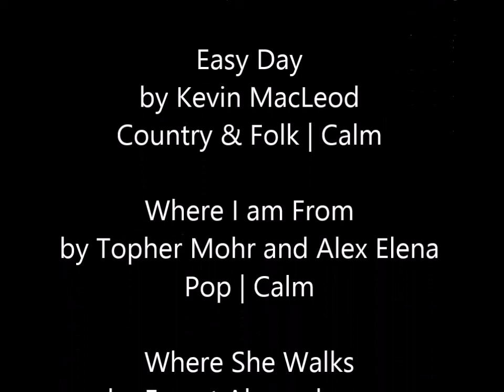My Youtube video - Copy of Movie Recommendations for you with music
This is a video and/or short film of movie recommendations for you.  I watched these movies online Netflix.  The titles of the movies, with some movie stars names, are as follows:  The Politician's Husband starring Emily Watson, The Honorable Woman starring Maggie Gyllenhaal, The Sapphires, Waking up in Reno, Break Up, Labor Day, Redwood Highway starring Shirley Knight and Tom Skerritt, and Son of God about the life of Jesus Christ.

About my Youtube Channel:  Some of my movies I created using the Youtube video editor.